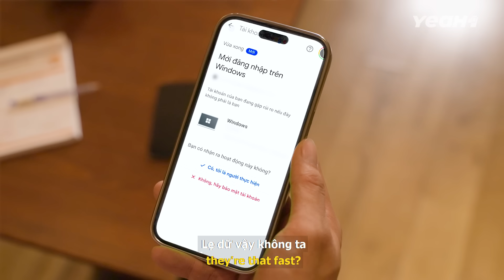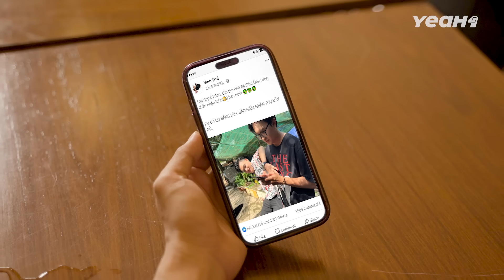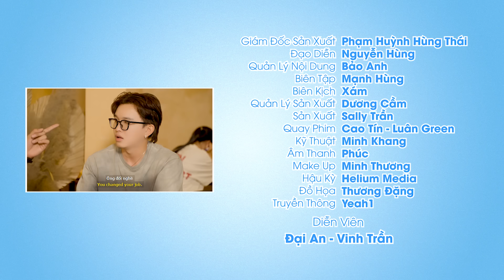Thách Thức HACKER LỎ, An Đen Vinh Trụi Hú Hồn Khi Thấy Mình Làm TRAI BAO !!! - Anh Em Rất Ổn 158